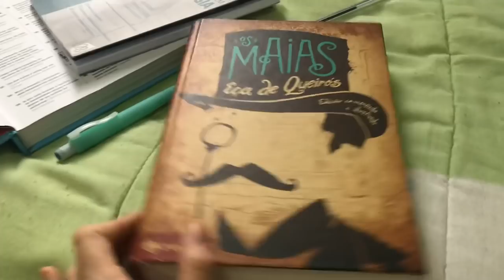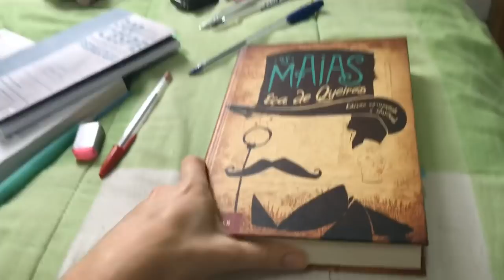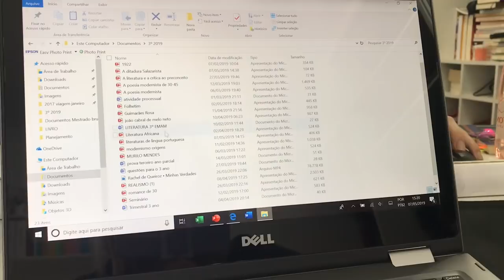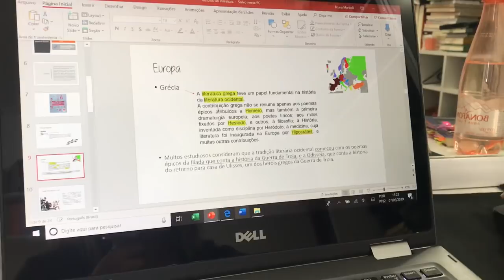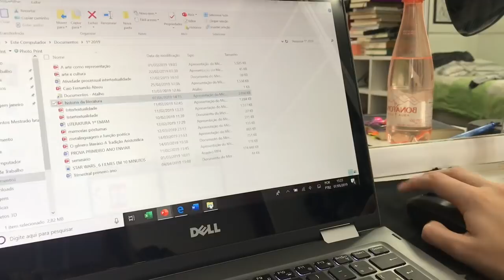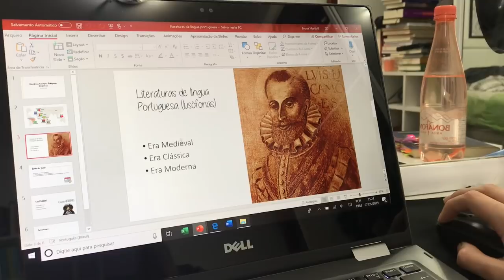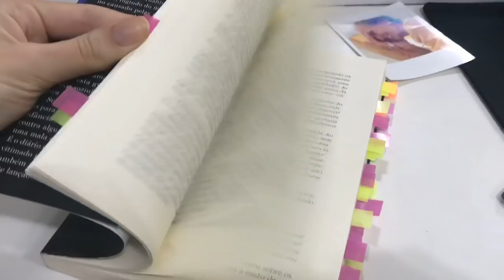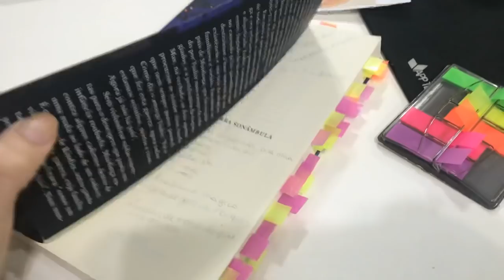O melhor livro do Mia Couto e Rotina de Aulas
- Me sigam no Insta e no twitter: brunamartiolli
- Instagram pedagógico: profbrunamartiolli

• Curso Teorias e Práticas Pedagógicas para todos os professores e futuros professores